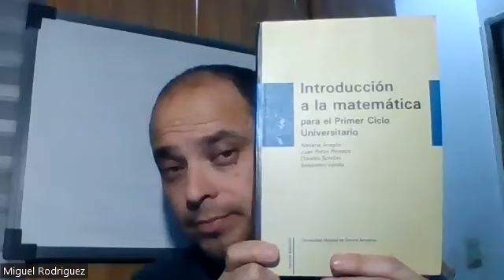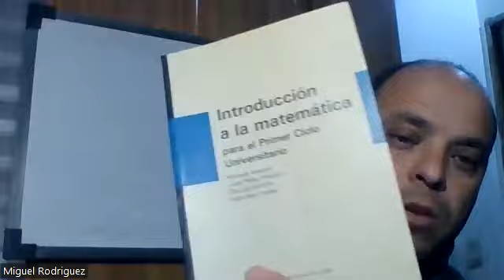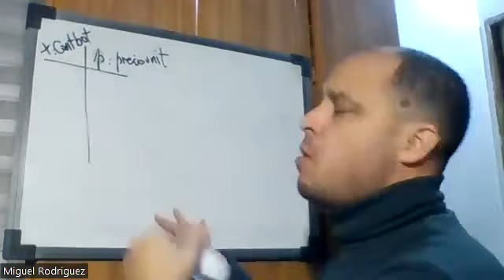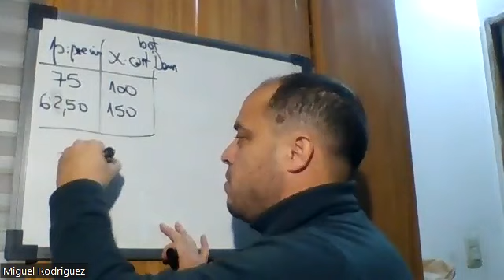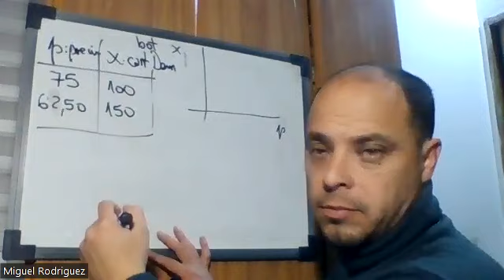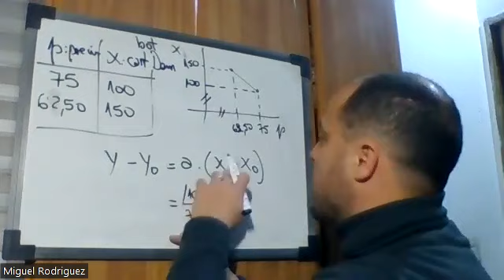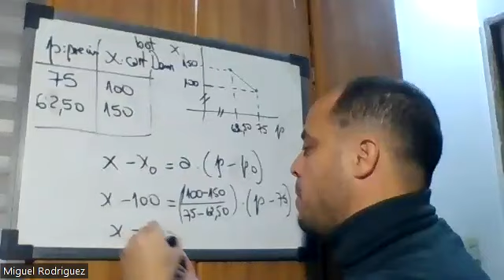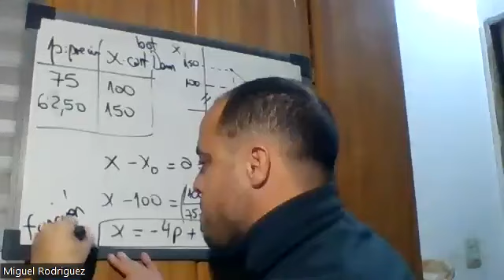Curva de Demanda